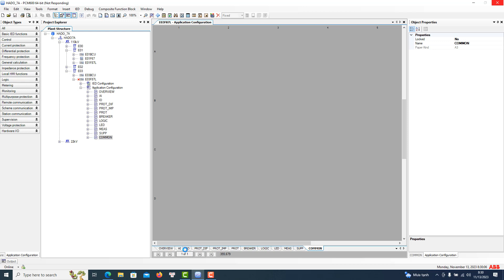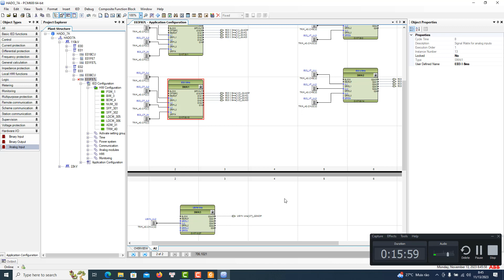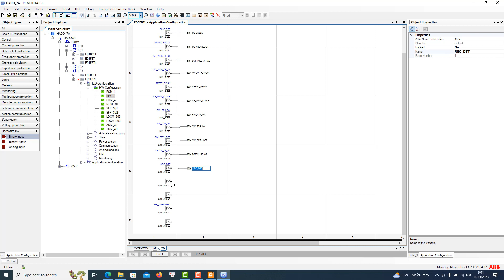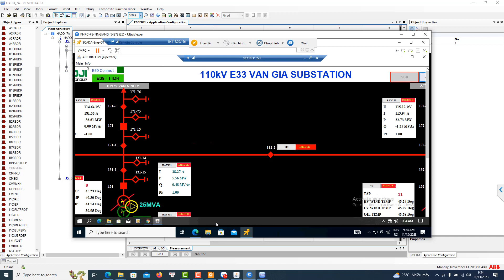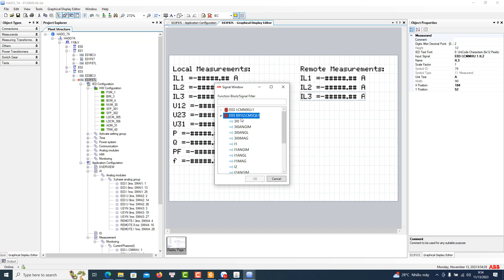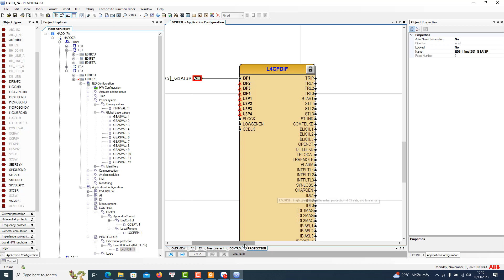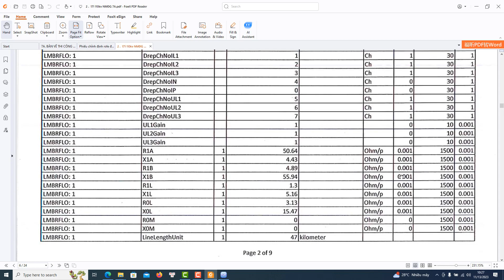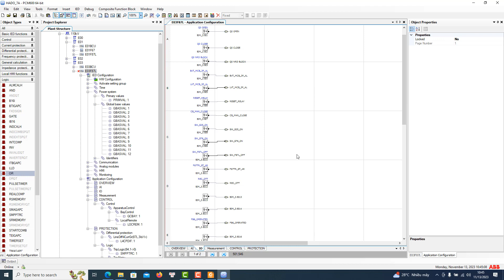Cau hinh F87L RED670 tu A den Z khai bao IO AI Protection